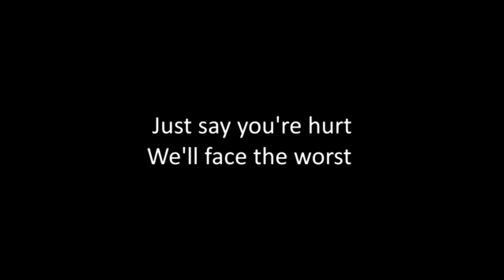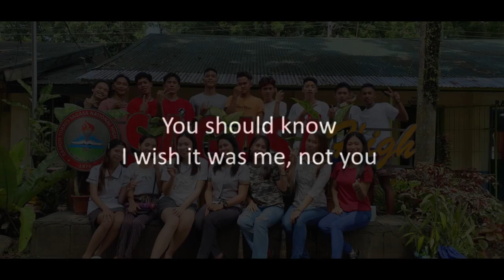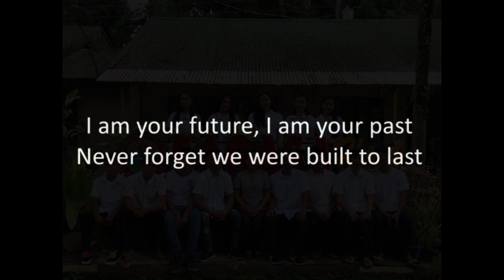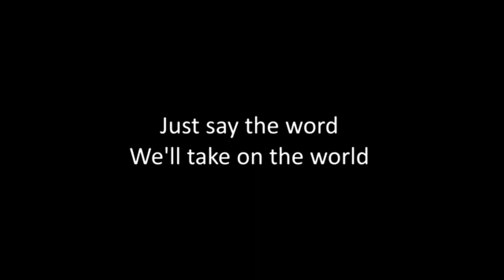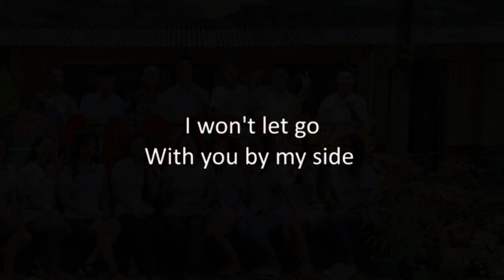Ramon Torres Sagasa Senior High School 5th Graduation Ceremonies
Virtual Graduation of Ramon Torres Senior High School Batch 2022